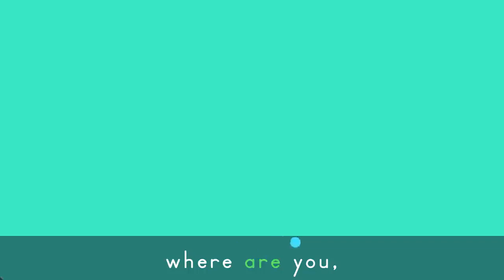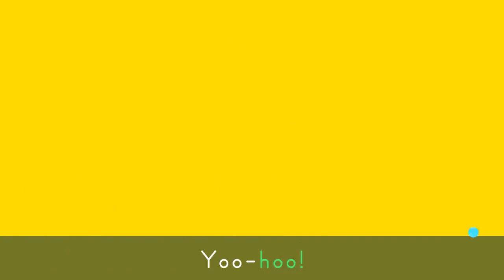Finger Family - Song for Toddlers | Nursery Rhymes | Lingokids